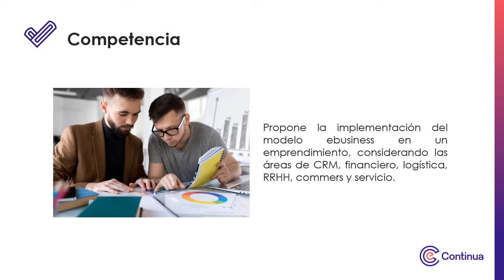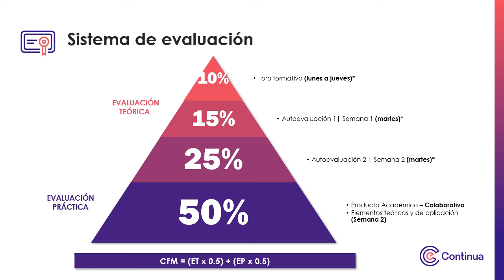Video de presentación - Técnicas del Coaching Ejecutivo para la búsqueda del Bienestar y Felicidad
Técnicas del Coaching Ejecutivo para la búsqueda del Bienestar y Felicidad